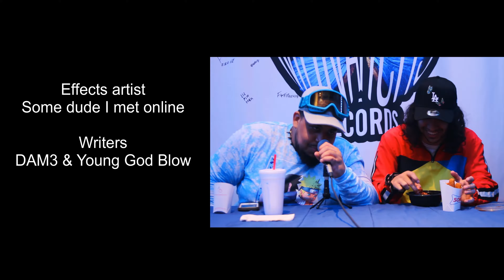Young God Blow - SCORES Ft DAM3 (Official Music Video)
Official Music Video For The Hit Single ‘SCORES’ !

Directed, Filmed & Edited By - DAM3 & Young God Blow